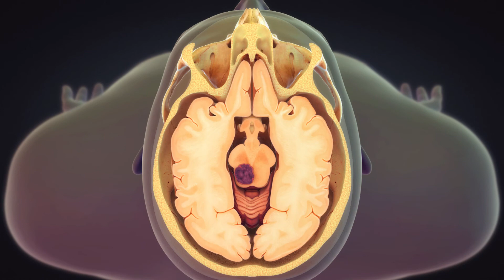Cerebral Cavernous Malformation